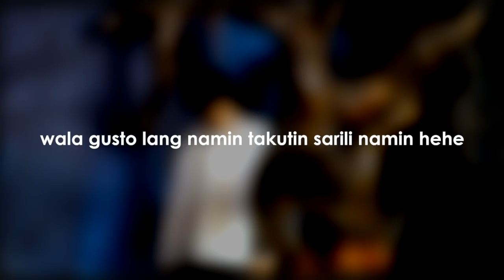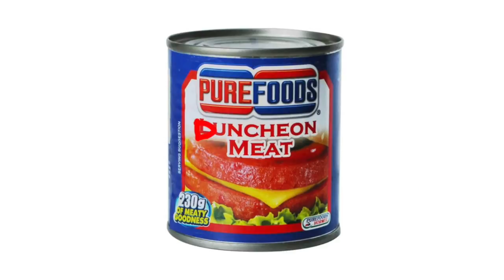3pm challenge sa star city!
kitakits sa december 16 sa star city!

vip pass - ubos na po, sorry!

nagmamahal,
pamela swing